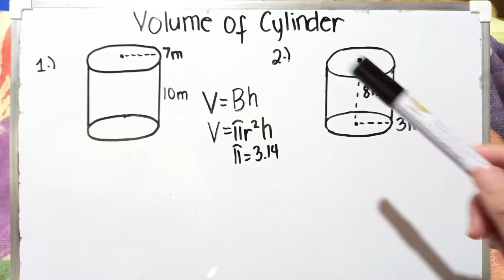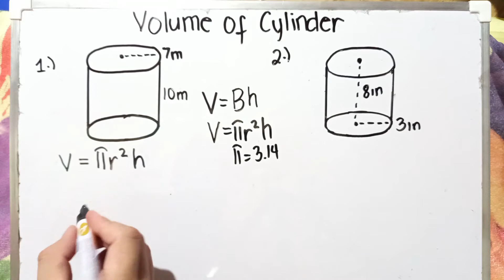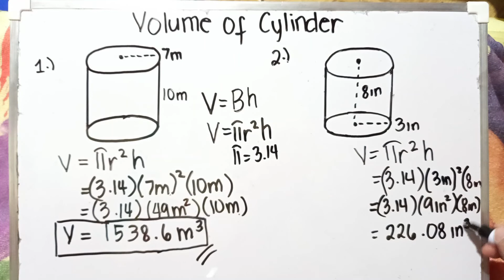Volume of Cylinder [Made Easy]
In this video you are going to learn on how to solve for the volume of cylinder.